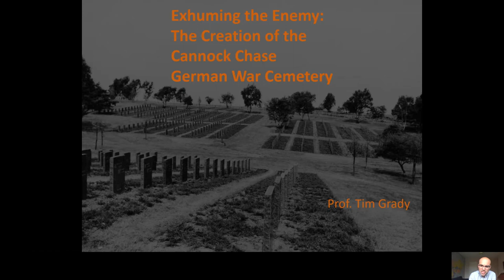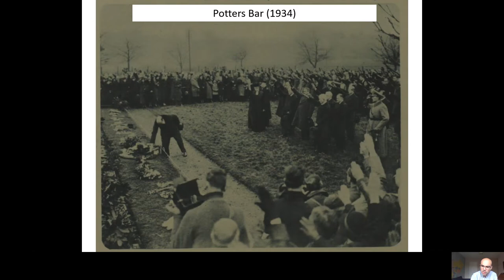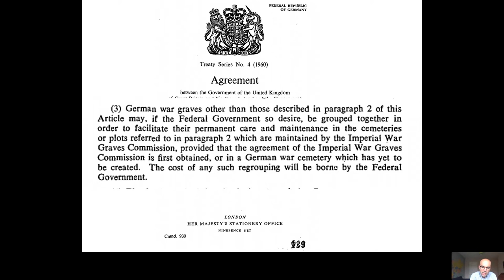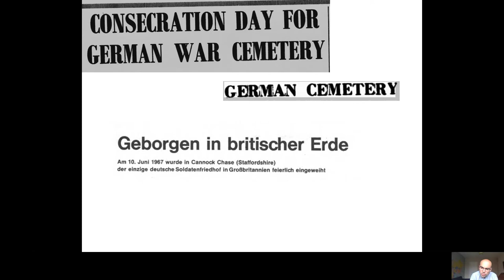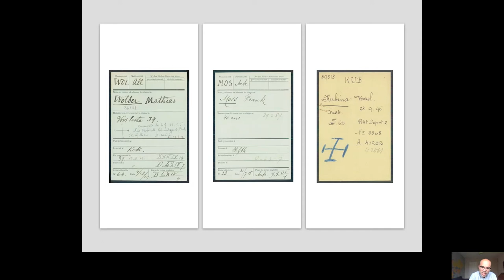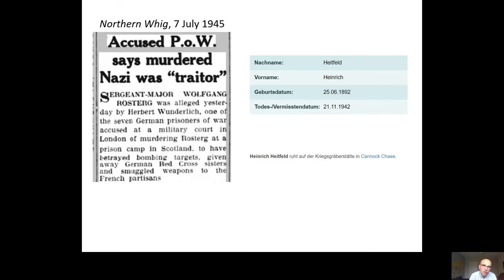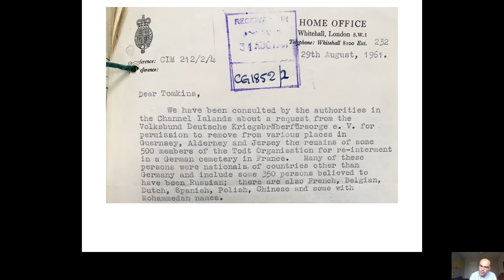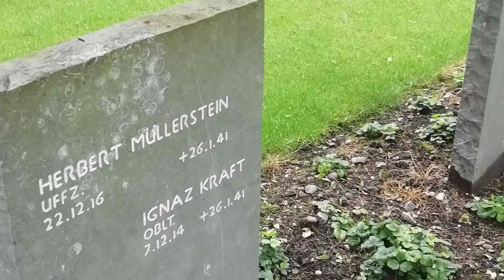Exhuming the Enemy: The Creation of the Cannock Chase German War Cemetery, with Professor Tim Grady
Archaeodeath Interview 11

Combining a presentation and conversation, Archaeodeath meetings Professor Tim Grady of the Department of History and Archaeology at the University of Chester

As a case study in this ongoing research on the post-conflict commemoration of the war dead, Tim discusses the burial, exhumation and reburial of the dead at the Cannock Chase German War Cemetery.

‘Landscapes of Interment: British Prisoner of War Camps and the Memory of the First World War’, Journal of British Studies, 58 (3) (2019), pp. 543-64: